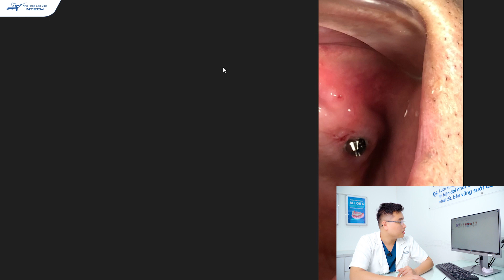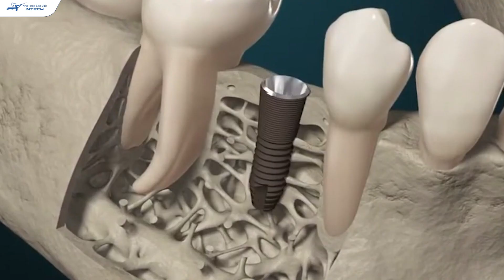Kỳ tích: Cụ ông 87 tuổi trồng răng implant All - On - 4 thành công tại nha khoa Lạc Việt Intech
Kỹ thuật trồng răng implant All-on-4 đã trở thành một trong những tiến bộ quan trọng nhất của nha khoa đương đại giúp hàng triệu người trên khắp thế giới khắc phục mất răng và tái khôi phục sự tự tin khi cười. Tuy nhiên, rất ít trường hợp được thực hiện thành công cho người cao tuổi, đặc biệt là ở những người trên 80 tuổi. Đó là lý do câu chuyện về cụ ông 87 tuổi tại Nha khoa lạc Việt Intech trở thành một câu chuyện kỳ tích đáng nhớ.

Cụ Nguyễn Văn Cách đến với Nha khoa Lạc Việt Intech trong tình trạng mất toàn bộ răng hàm trên và hàm dưới chỉ còn răng cửa khiến cho việc ăn uống cũng như sinh hoạt thường ngày của cụ gặp nhiều khó khăn.

Cụ Cách chia sẻ với chúng tôi: “Dù nhiều người cho rằng tôi đã quá già để thực hiện trồng răng implant, nhưng nhất quyết tôi không từ bỏ. Trải qua nhiều thăng trầm trong cuộc sống, giờ hiện tại tuổi già - quỹ thời gian không còn nhiều, tôi chỉ mong muốn có được một cuộc sống viên mãn, tận hưởng những phút giây hạnh phúc bên gia đình”.

Kỹ thuật trồng răng implant toàn hàm All - On - 4 cho một bệnh nhân 87 tuổi không hề dễ dàng. Các bác sĩ tại Nha khoa Lạc Việt Intech đã đặt tâm huyết trong từng bước của quá trình điều trị. Chúng tôi đã kết hợp kiến thức chuyên môn và công nghệ hiện đại để đảm bảo rằng quá trình trồng răng implant sẽ thành công.

Kết quả cuối cùng là một cuộc hành trình đầy kỳ tích. Cho đến hiện đại, cụ Nguyễn Văn Cách là một trong số ít người cao tuổi ở Việt Nam thành công khi cấy răng Implant toàn hàm. Sự kết hợp của bàn tay bác sĩ cùng với công nghệ 4.0 đã mang đến hy vọng mới cho nhiều bệnh nhân mất răng.

Thân mời Cô chú, anh chị và các bạn cùng lắng nghe Bác sĩ Nguyễn Hoàng Dương - Chuyên gia cấy ghép implant tại Nha khoa Lạc Việt Intech phân tích tình trạng trước - sau, kế hoạch điều trị cấy ghép All - 0n -4 cho cụ Nguyễn Văn Cách.
🏠 Địa chỉ:
- Trụ sở Vinh: Số 24 Cao Thắng, P. Hồng Sơn, TP Vinh, Nghệ An
- Trụ sở Hải Phòng: 107 Tô Hiệu, Lê Chân, TP Hải Phòng
- Trụ sở Đống Đa, Hà Nội: Số 168 đường Láng, Đống Đa, Hà Nội
- Trụ sở Minh Khai, Hà Nội: Số 426 Minh Khai, Hai Bà Trưng, Hà Nội
- Trụ sở Cầu Giấy, Hà Nội: 27 Nguyễn Văn Huyên, Cầu Giấy, Hà Nội